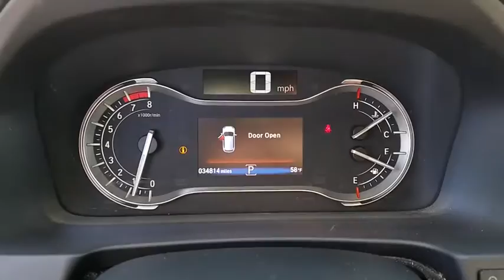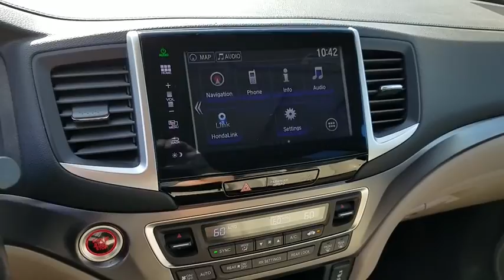2016 HONDA PILOT Henderson, Las Vegas, Laughlin, St George, Flagstaff, NV H190276A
WHITE DIAMOND PEARL [LISTING TYPE] 2016 HONDA PILOT available in Henderson, Arizona at Findlay Honda Henderson. Servicing the Las Vegas, Laughlin, St George, Flagstaff, NV area.
2016 HONDA PILOT EX-L W/NAV - Stock#: H190276A - VIN#: 5FNYF5H74GB013054

EX-L trim. Honda Certified, CARFAX 1-Owner, Excellent Condition, LOW MILES - 34,809! REDUCED FROM $31,984!, EPA 27 MPG Hwy/19 MPG City! Sunroof, Navigation, Heated Leather Seats, 3rd Row Seat, Alloy Wheels, Power Liftgate. SEE MORE!br /br /KEY FEATURES INCLUDEbr /Leather Seats, Third Row Seat, Navigation, Sunroof, Power Liftgate. Rear Spoiler, MP3 Player, Privacy Glass, Remote Trunk Release, Keyless Entry. Honda EX-L with White Diamond Pearl exterior and Beige interior features a V6 Cylinder Engine with 280 HP at 6000 RPM*. Serviced here, Non-Smoker vehicle. br /br /VEHICLE REVIEWSbr /Edmunds.com explains Despite being appreciably more spacious and functional inside than most competitors, the Pilot is actually smaller and lighter than them as well. This relatively low weight combines with a stiffer structure to make the 2016 Honda Pilot feel impressively solid. . Great Gas Mileage: 27 MPG Hwy. br /br /A GREAT TIME TO BUYbr /Reduced from $31,984. br /br /SHOP WITH CONFIDENCEbr /Balance of original 7-year/100,000-Mile Powertrain Warranty, Additional 1-year/12,000-mile Non-Powertrain Warranty, Vehicle History Report, NO Deductible, 182-Point Inspection and Reconditioning, 24 Hour Roadside Assistance includes, towing, lock-out assistance, tire change and fuel delivery, SiriusXM free three-month trial period on eligible factory equipped vehicles br /br /Pricing analysis performed on 11/29/2018. Horsepower calculations based on trim engine configuration. Fuel economy calculations based on original manufacturer data for trim engine configuration. Please confirm the accuracy of the included equipment by calling us prior to purchase. br /